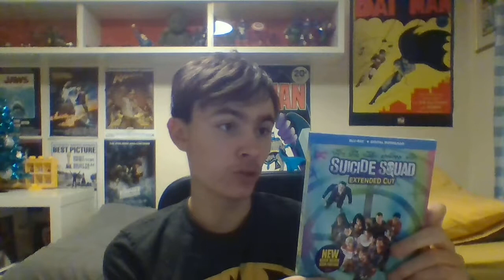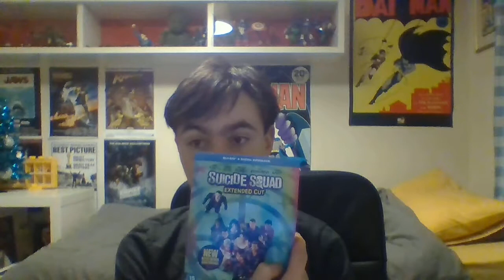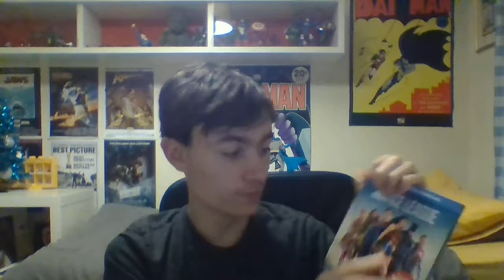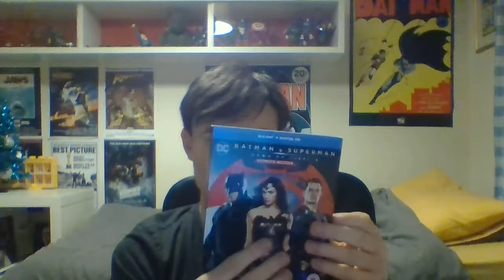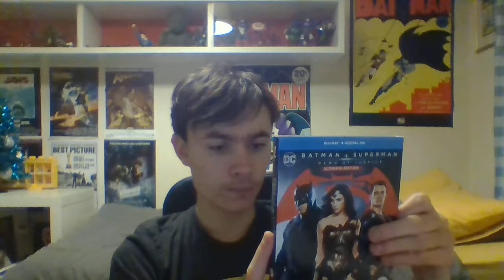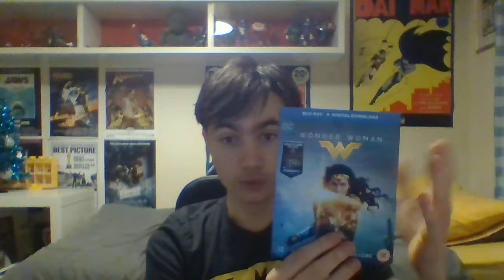All 6 DCEU Movies Ranked From Worst to Best 2018